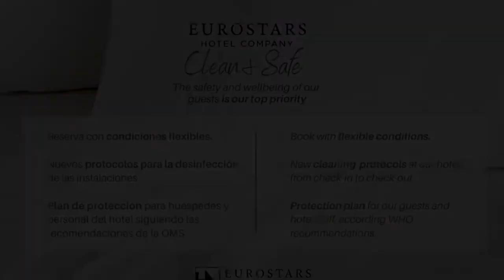Eurostars Budapest Center, Budapest, Hungary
About Property:
You're eligible for a Genius discount at Eurostars Budapest Center! To save at this property, all you have to do is sign in.
The elegant Eurostars Budapest Center opened in 2010, and is situated within a 3-minute stroll of the National Museum, the Great Synagogue and the Astoria Metro Station. Each room features sleek interior design and free WiFi. The on-site restaurant serves Hungarian and international gourmet dishes.
The en-suite rooms at the Eurostars Hotel are all e...
Property Type: Hotel
Address: 1053 Budapest, Kossuth Lajos U. 7-9, Hungary
Searching For
1. Eurostars Budapest Center - Budapest - Hungary
2. Eurostars Budapest Center - Budapest - Hungary Address
3. Eurostars Budapest Center - Budapest - Hungary Rooms
4. Eurostars Budapest Center - Budapest - Hungary Amenities
5. Eurostars Budapest Center - Budapest - Hungary Offers and Deals
Audio Credit:
Track Title: Blank Slate
Artist: VYEN